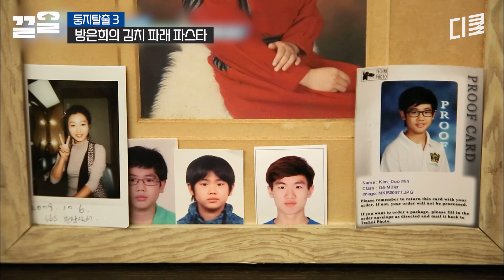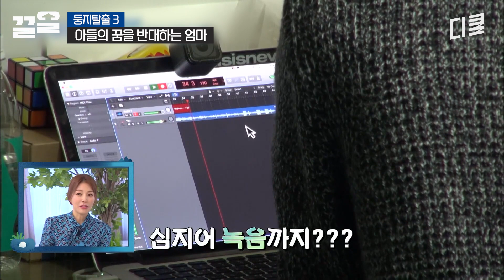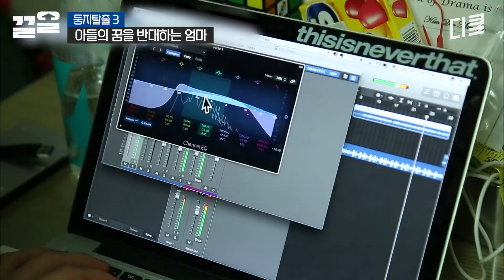[둥지탈출3] 울 아들 최고👍 파래무침(?) 넣은 김치 파스타도 맛있게 먹어주는 스윗한 아들💖